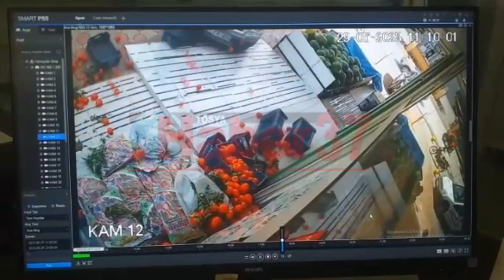Kaza yapan araç markete girdi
Tosya’da Gross Market önünde meydana gelen maddi hasarlı trafik kazasında bir araç marketin kapısına çarptı.